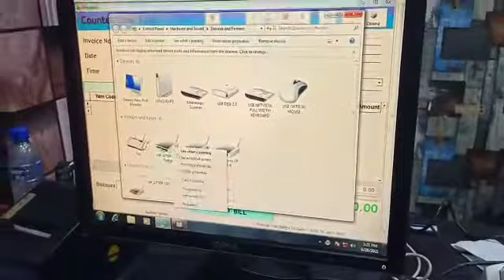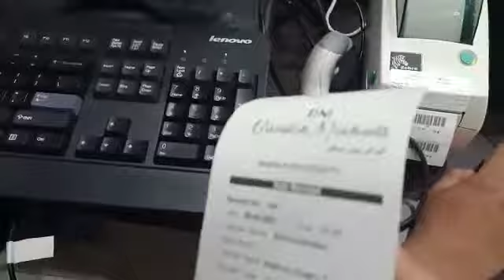Retail Point of Sale Billing Inventory Software & Hardware Implementation - Switcher Techno POS